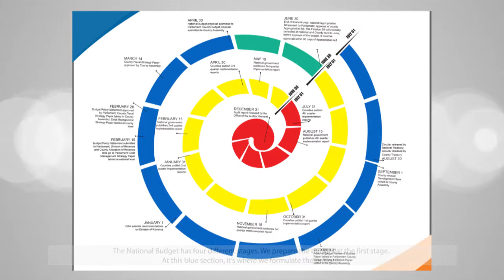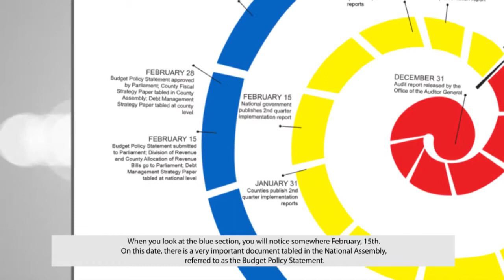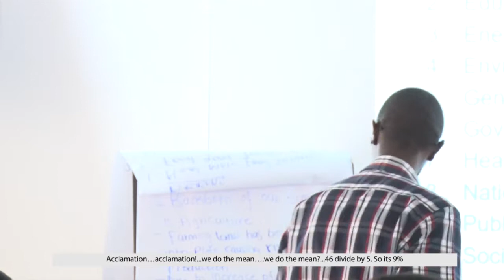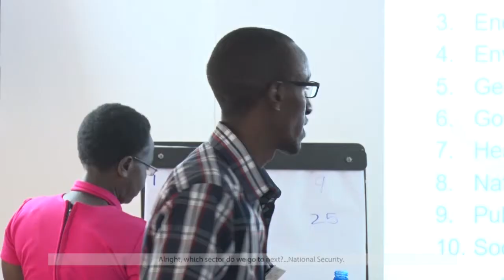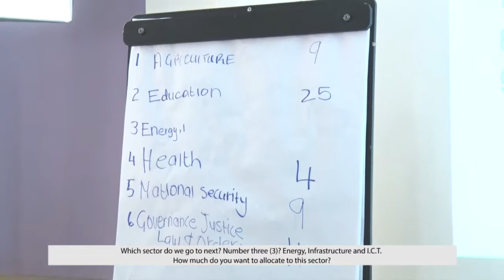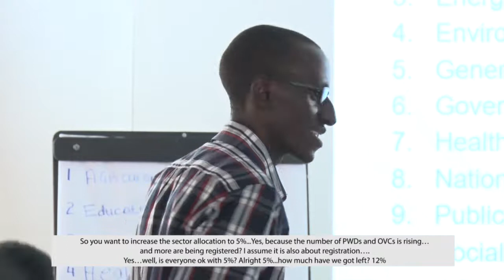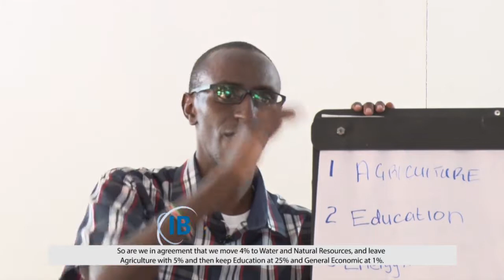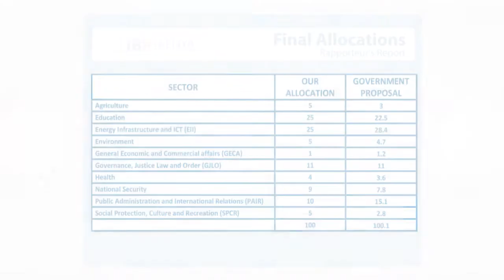Nakuru 1st Draft 20 min